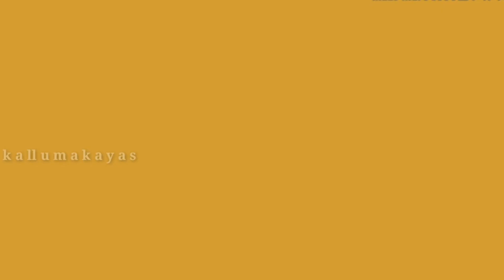How to make chicken fry || ഒരു വെറൈറ്റി ചിക്കൻ ഫ്രൈ || Kallumakayas kitchen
Tasty variety chicken fry in less oil Healthy recipe

Ingredients

chicken- 1 full chicken

garlic- 15 numbers

ginger- 3 medium

chilli - 6 numbers

curry leaves

coriander leaves

pepper powder- half tbsp

salt